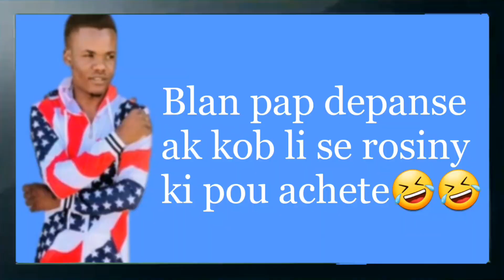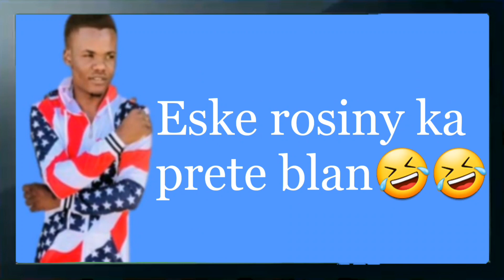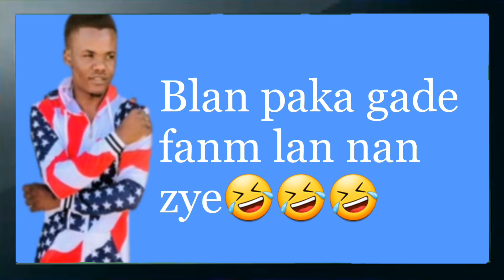Blan jwenn yon nouvo fanm🤣🤣Blan dil pap depanse pou Odline ankò🤣🤣Kob rosiny ki pou pase